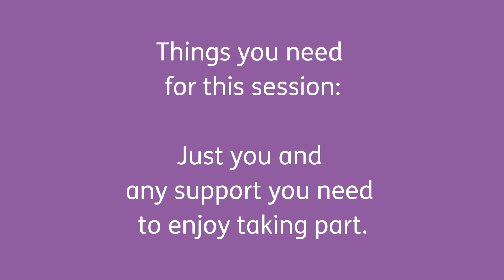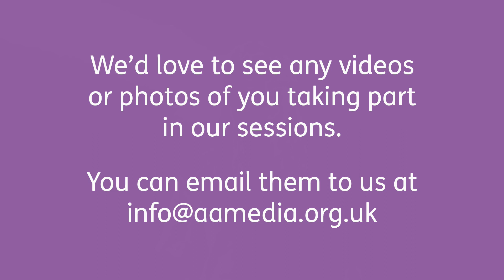Accessible Arts & Media Online – Singing & Signing with Hannah – On Safari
Get ready to go on safari with Hannah! Get your imaginations ready for a safari themed warm-up, and can you guess what animals we’ll be singing about today?

0:00 Start
0:33 Sign of the day
1:15 Warm-up
10:57 Learn "On Safari"
21:34 "On Safari" with backing track

We’re Accessible Arts & Media, a charity established in York in 1982. We run fun, inclusive arts and media learning programmes, reaching hundreds of people each year. Our activities support well-being by helping people develop the confidence and skills to connect with their community and feel happy and valued.

We created our Online Sessions in response to Covid-19 and the national lockdown. We’ve kept these videos up as a free resource for anyone to use. If you’ve enjoyed them, please consider making a donation to support our projects.

If you’d like to find out more about our projects, head

Sign up to our newsletter to keep up to date with our projects and everything Accessible Arts & Media

Thank you so much for supporting our work!